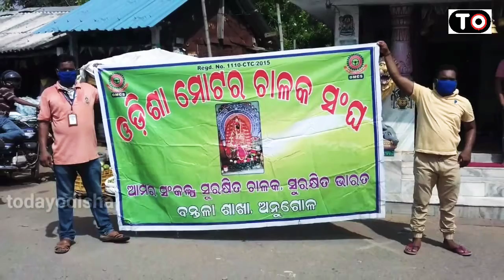Headline Today 10.05.2020 || ଖବର ସଂଖ୍ୟପରେ || Today Odisha || Today Puri